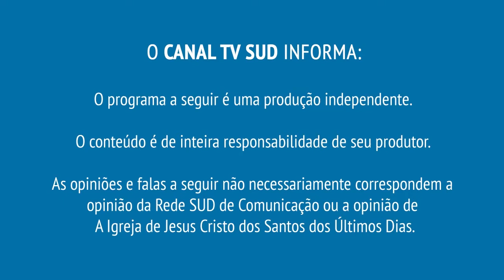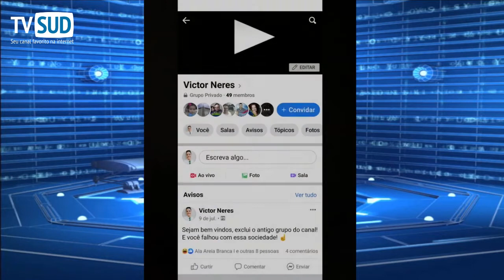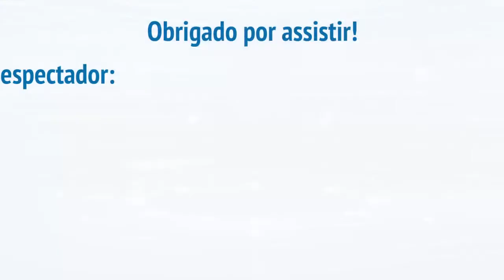Programação TV SUD - Segunda - 20:00 Horas